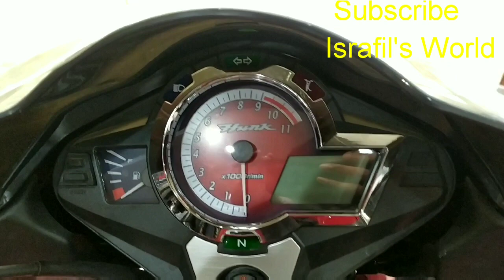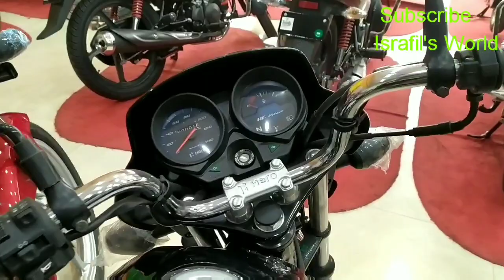হিরোর প্রতিটা বাইকের বর্তমান মুল্য এবং কিস্তির এর মাধ্যমে হিরো বাইক নিতে পারেন🔥Israfil's World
হিরোর প্রতিটা বাইকের মুল্য এবং কিভাবে কিস্তির এর মাধ্যমে কিস্তিতে   হিরোর বাইক  নিতে পারেন জানতে হলে ভিডিও টি অবশ্যই দেখুন🔥Israfil's World

Hero HF Delux 100  kick version : 83,990
Hero HF Delux 1000 Self version : 92,990
Hero Splendour Plus 100 : 93,990
Hero  I smart 110 : 99,990
Hero  Maestro EDGE 110  : 1,29,990
Hero  Glamour 125    : 1,13,990
Hero Ignitor 125  : 1,20,990
Hero Hunk 150 SD (2018 Version ) : 1,46,990
Hero Hunk  150 DD (2018 Version) :1,56,990
Hero Hunk 150 SD  ( 2019 Version) : 1,51,990
Hero Hunk 150 DD  ( 2019 Version)  : 1,61,990.